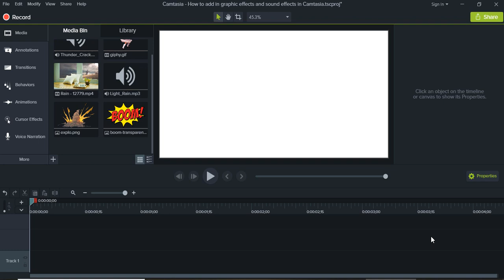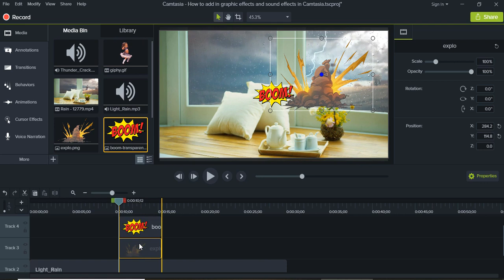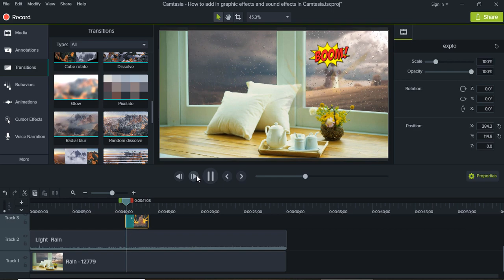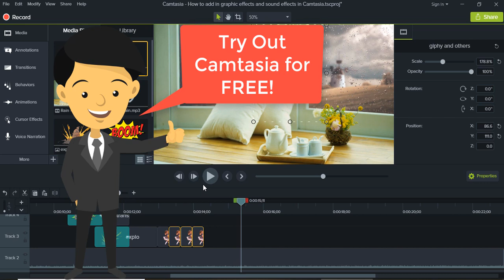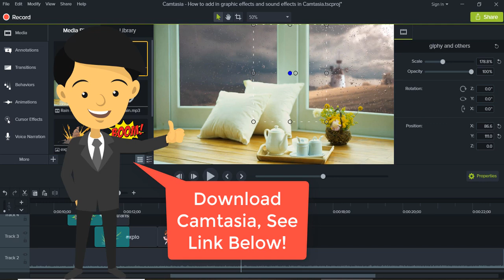Camtasia Tutorial: How to Add in Graphics Effects/Animation and Sound Effects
Learn how to add in graphics effects (including GIF image animations) and sound effects into your videos by using Camtasia. If you want to try out Camtasia for FREE, go here:

🙀 See my Camtasia review, this is what I have been using for all of my video recording & editing all of these years. 👍👍👍 Highly Recommended!

👍👍👍MARKETING TOOLS I USE & RECOMMEND!:

👍Check out my top recommended internet marketing products, deals, and free tools at My Marketing Deals

👍Need a Domain Name? Check out My Domain Deals and register dot com domains for $1 each